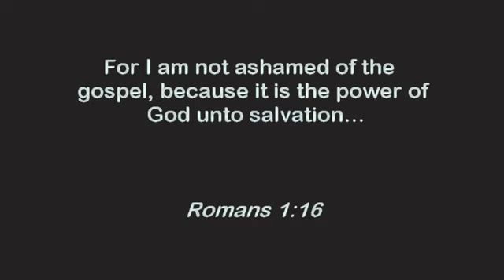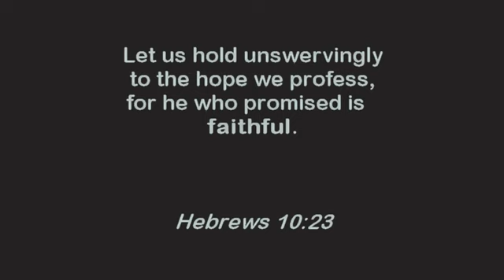Charge for Bateman BC 2019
Linda Robinson's charge for the future of Bateman BC.